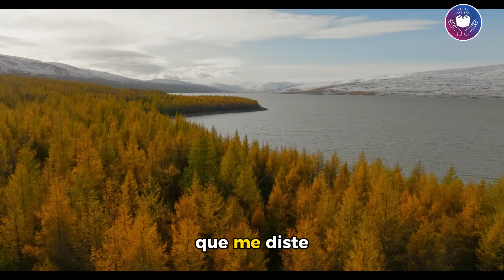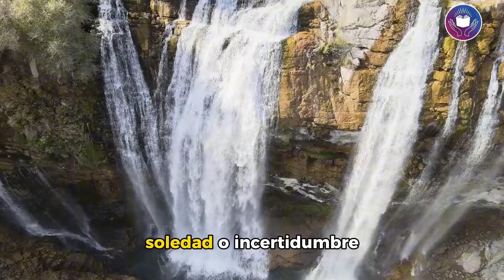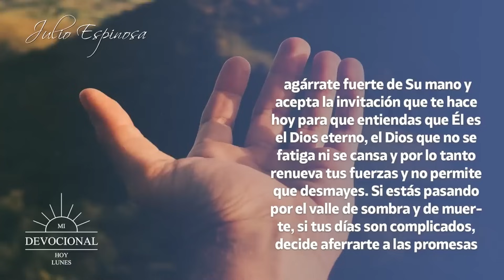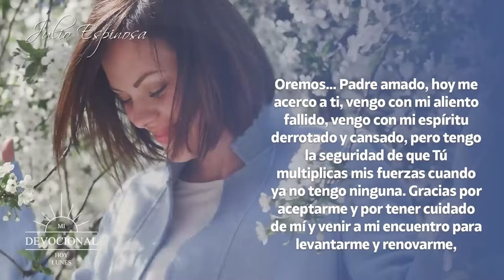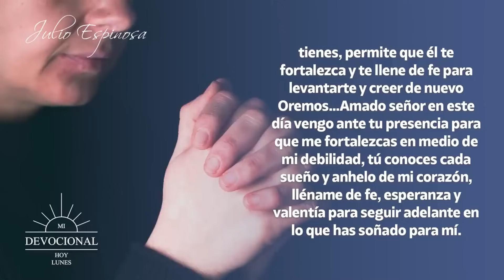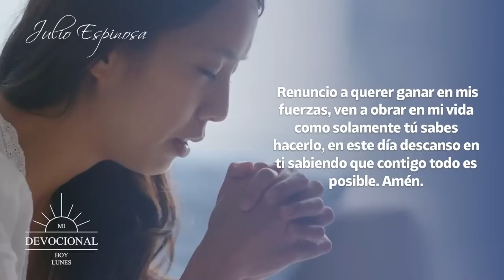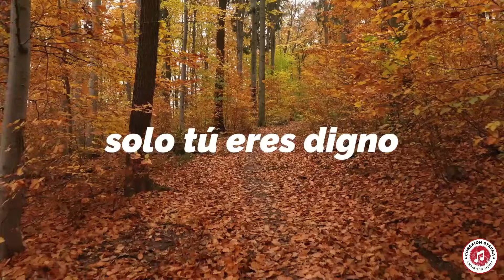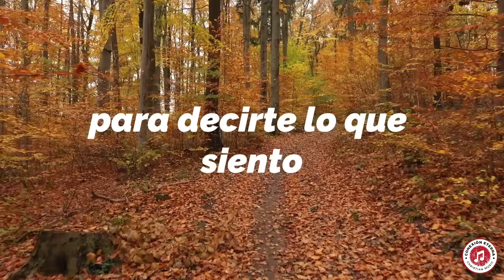MI DEVOCIONAL HOY DOMINGO 1 DE DICIEMBRE 2024 - UN MES PARA RENOVAR FUERZAS Y ENTREGARLO TODO A DIOS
MI DEVOCIONAL HOY DOMINGO 1 DE DICIEMBRE 2024 - UN MES PARA RENOVAR FUERZAS Y ENTREGARLO TODO A DIOS (FILIPENSES 3:13-14)

Diciembre marca el último capítulo del año, un momento perfecto para reflexionar sobre lo que Dios ha hecho en nuestra vida 🙏✨. En este devocional, te invitamos a entregar este mes a Dios, renovar tus fuerzas y terminar el año con fe y esperanza 🌟❤️. ¡Deja atrás lo malo, agradece lo bueno y comienza este mes con la paz que solo Él puede dar! 🕊️🌿

🕯️ Deja Tus Cargas en las Manos del Maestro 🙏 Con 365 Devocionales de la Noche, cada día termina con esperanza y renovación 💛. ¡Hazlo tuyo ahora!